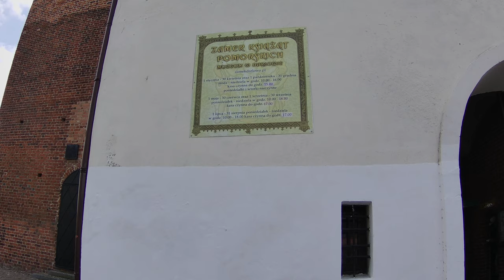Darłowo - Poland, walking in Darłowo | 4K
Darłowo walking tour in the afternoon!

Darłowo is a seaside town in the West Pomeranian Region, at the south coast of the Baltic Sea, north-western Poland, with 14,931 inhabitants.

The entire Old Town area in Darłowo has been entirely preserved. Darłowo has maintained the unique medieval urban planning with the main square in the middle of the town. During medieval times the town was surrounded by walls and had four gates; only one gate has survived in a fairly original shape.

The original medieval outline of Darłowo, based on the one in Lübeck with a typical square marketplace, has been preserved to this day. The Old Town, Ducal Castle and local beaches are popular among holidaymakers.

Shortcuts:

► 1:12 - High Gate in Darłowo
► 5:52 - Pomeranian Dukes' Castle in Darłowo
► 13:18 - Market Square in Darłowo
► 13:58 - The Fisherman's Fountain
► 14:58 - City Hall in Darłowo
► 16:32 - Monument to Stanisław Dulewicz
► 19:21 - Wieprza River
► 20:42 Leopold Tyrmand's bench
► 26:18 Roman Catholic parish pw. Our Lady of Częstochowa
► 36:52 The road to Darłówek
► 37:46 Terminal in Darłowo